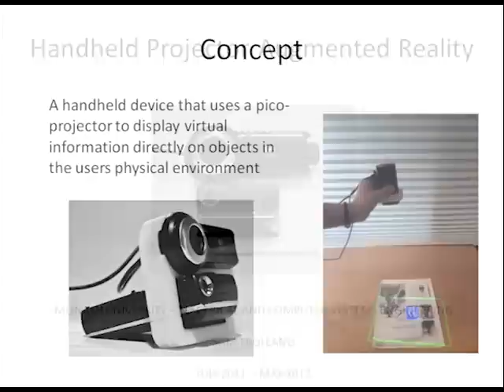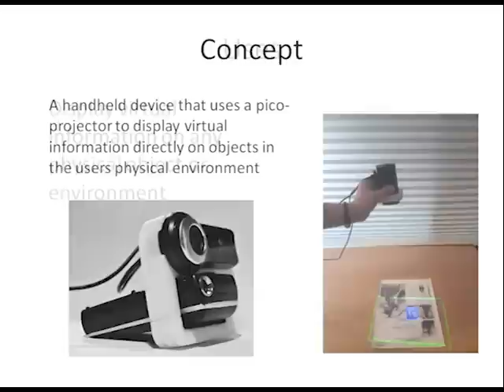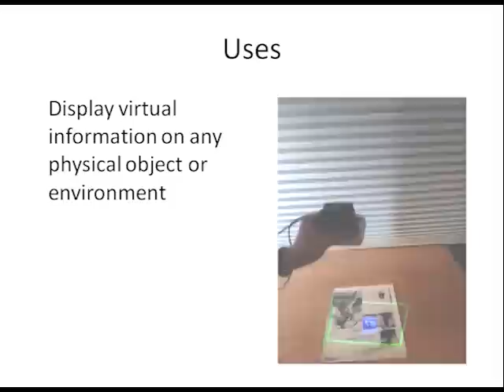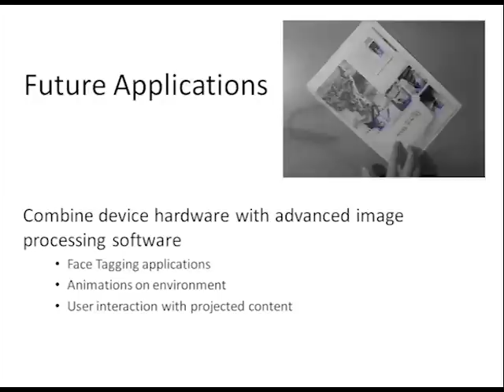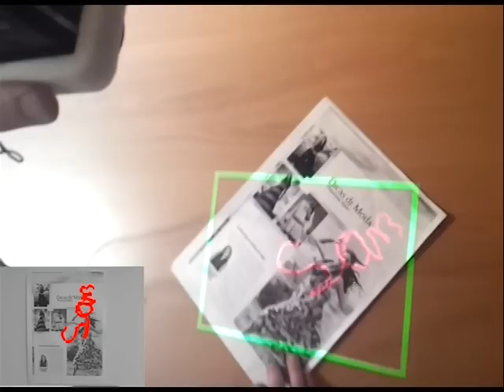Handheld Projector Augmented Reality - Monash University Electrical Engineering - Sam Trolland 2012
A handheld projector augmented reality device, designed and developed by Sam Trolland for my final year project in Electrical Engineering at Monash University.
The handheld device takes a live video feed and performs image processing to determine the correct orientation, scale and location of the graphical content to be projected onto the environment. The device projector is then used to display the virtual graphical content directly on the real world environment.
Special thanks to Prof. Drummond for his support and guidance throughout my project.